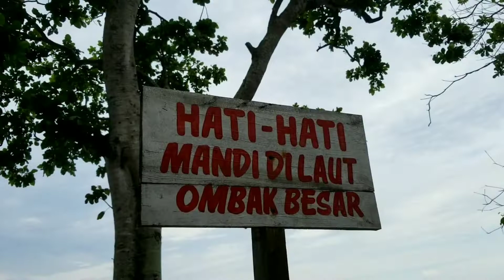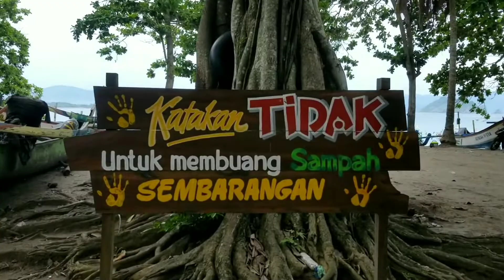Pesona Pantai PAPUMA , JEMBER, JAWA TIMUR. keindahan yang membuat mata tak berkedip!!!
Berbatasan langsung dengan Samudera Hindia di sisi selatannya membuat Kabupaten Jember, Jawa Timur memiliki wisata pantai. Destinasi ini menjadi alternatif kunjungan favorit wisatawan ketika hari libur atau akhir pekan.

Pantai di Jember pun memiliki keindahan panorama dan keunikannya masing-masing. Salah satunya adalah Tanjung Papuma yang berbeda dari pantai lainnya.

Tanjung Papuma terletak di Desa Lojejer, Kecamatan Wuluhan, Kabupaten Jember. Jarak tempuh dari Kota Jember adalah sekitar 40 kilometer dengan waktu tempuh kurang-lebih 1 jam 15 menit.
Rute menuju Tanjung Papuma sama dengan arah ke Pantai Payangan dan Watu Ulo. Namun usai berbelok selatan di Jalan Otto Iskandar Dinata sekitar 27 kilometer, perjalanan dilanjutkan dengan berbelok kanan atau barat.

Mitos Pantai Papuma

Pantai berpasir putih tersebut ternyata tak terlepas dari mitos dan kisah mistis yang menyertainya. Lokasinya yang berada di kawasan Pantai Selatan ini menjadi salah satu alasannya.
Sehingga Pantai Papuma pun disebut-sebut berada dalam kekuasaan Ratu Nyi Roro Kidul sang penguasa Pantai Selatan, sehingga pengunjung yang datang dilarang untuk memakai pakaian yang berwarna hijau.

Cerita mitos yang ada pun tersebar di beberapa wilayah yang ada di sekitar Pantai Papuma, yakni di Gua Lowo yang dipercaya merupakan tempat bersemayamnya Dewi Sri Wulan.
Gua Lowo hanya bisa dikunjungi ketika air laut sedang surut saja, karena lokasinya berbatasan langsung dengan Pantai Papuma.

Di Pantai Papuma ada sekitar 7 pulau kecil dan semuanya memiliki nama-nama tersendiri. Kecuali satu pulau yang tidak bernama, karena keangkerannya.
Konon katanya pulau tersebut dihuni oleh ribuan ular berbisa, dan hingga saat ini tidak ada warga yang berani untuk ke pulau tersebut.

walaupun dibalut dengan mitos tersebut. tetap saja... mata ini tidak dapat berpejam dengan keindahan pantai Papuma .

let's visit papuma!!!